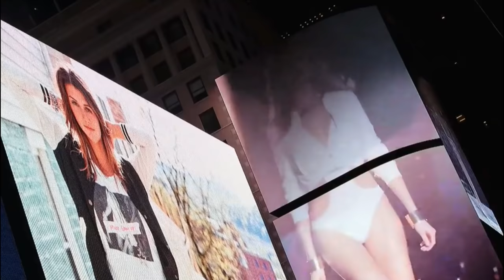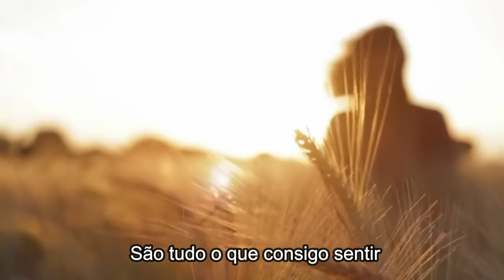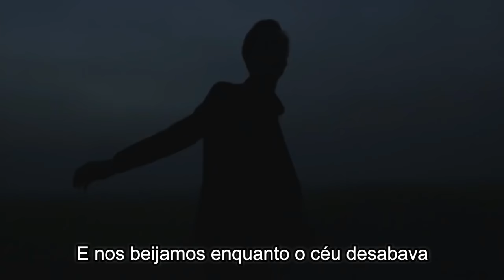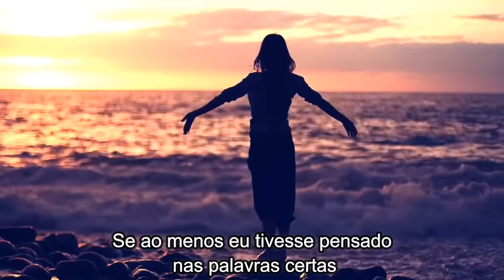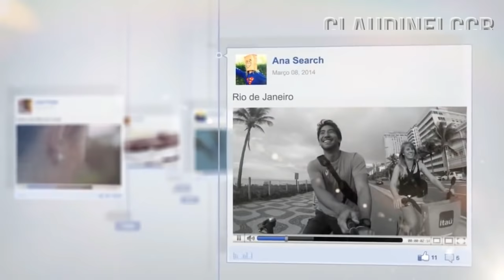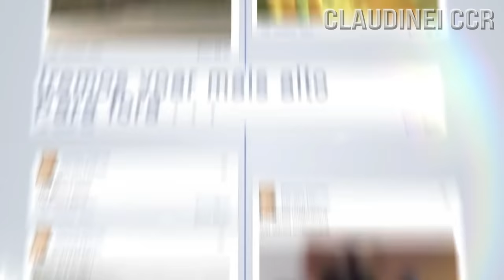THE CURE - PICTURES OF YOU (LEGENDADO)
Para uma pessoa que em pouco tempo se tornou a coisa mais especial da minha vida. Alguém que no primeiro olhar decifrou minha alma e transformou em calmaria a tempestade.